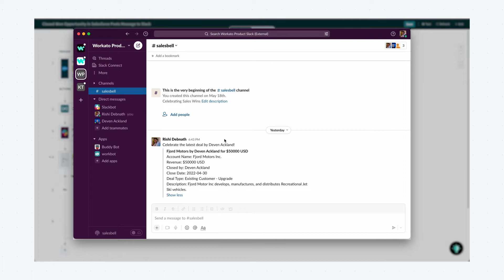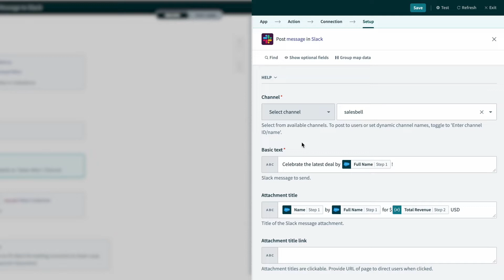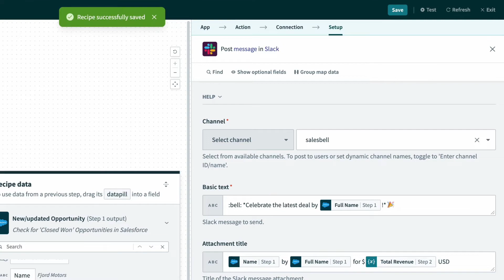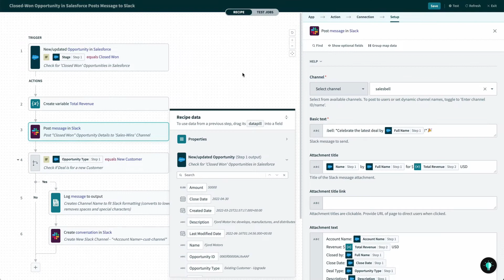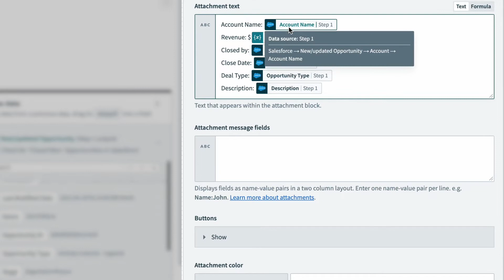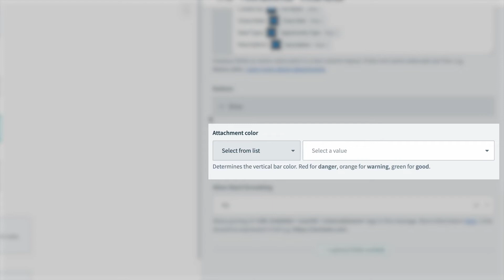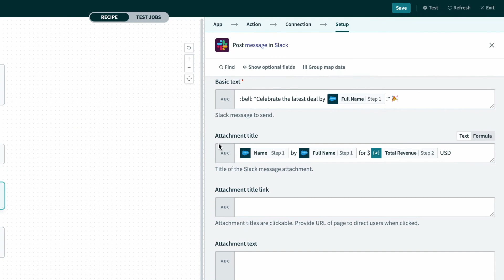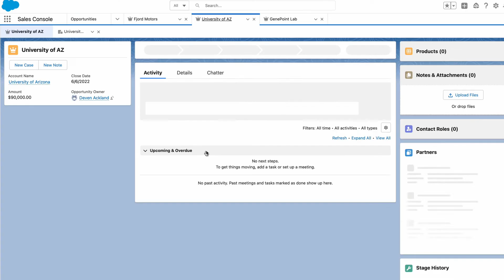How to Format Slack Messages l Workato for Beginners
In this video, we will learn basic Slack formatting skills such as how to bold basic text, add emojis, create clickable attachment titles, and more, to create readable and engaging slack messages in Workato.

Time Stamps:
0:00 Intro
0:36 Tips to improve your Slack post
0:49  Recipe walk-through
1:49 How to make basic text bold and italicised
2:11 How to format text into a code snippet
2:36 How to Add Emojis to basic text
3:24 Opportunity walk-through
3:57 Testing your recipe
4:58 Making the body text more readable
5:08 Attachment message fields
5:57 Testing your recipe
6:58 How to change color of attachment text
7:35 Testing your Recipe
8:18 How to make attachment title clickable
9:37 Testing your Recipe
10:09 Outro

🔗 Working with the Slack Connector
🔗 How to get started building Workbot apps on Slack

⚫️ Read our product blog to find out how you can get more out of Workato:

About Workato:
Workato, a leader in Forrester Wave iPaaS and a Gartner Cool Vendor, is the only integration platform that is enterprise-grade yet easy to use enabling IT and business users to integrate all their apps, databases, APIs and automate their business workflows. Workato is the fabric with which you can weave a very intelligent nervous system for your modern enterprise.